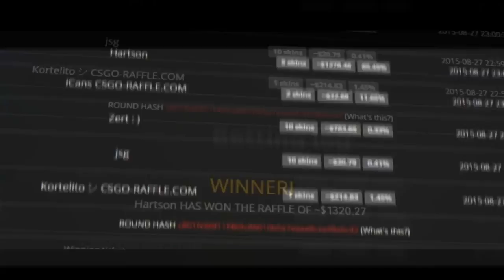Miért nincs LIVE??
GÉPEM
➥Proci: I7 4770k
➥Ram: 16GB DDR3 (1600mhz)
➥Táp: Corsair VS650
➥Vga: MSI GTX 970 4G
➥Winchester: 1x 1TB
➥SSD: 120gb (kingston)
➥Alaplap: MSI H97 GAMING
➥Proci hűtő: Alpenföhn Brocken 2
➥Gépház: Corsair Carbide 200R
➥Oprendszer: Windows 7 Ultimate (64bit)
➥Monitor 1: LG LED Monitor EN33S
➥Monitor 2: AOC G2460PF
➥Intró zene: Droplex & Joey Smith - Broken Dreams (FiveAm Remix)